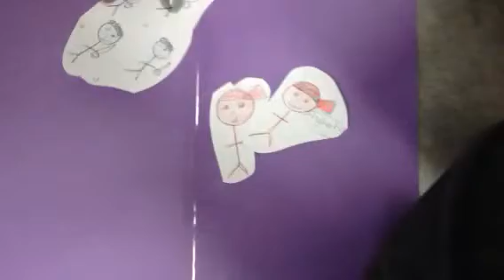Battle Of Bullrun 7th Garrett, Briana